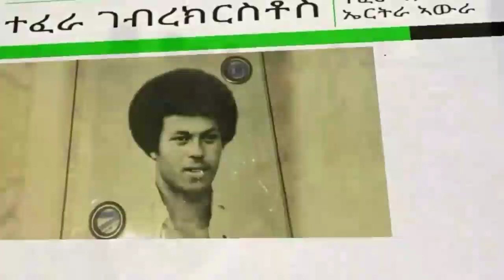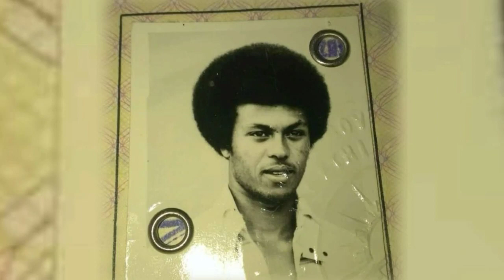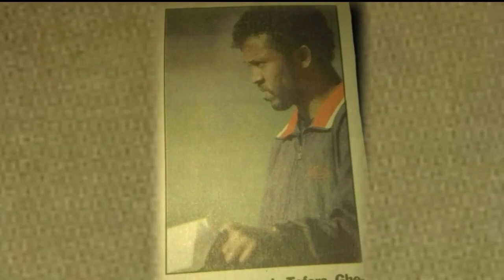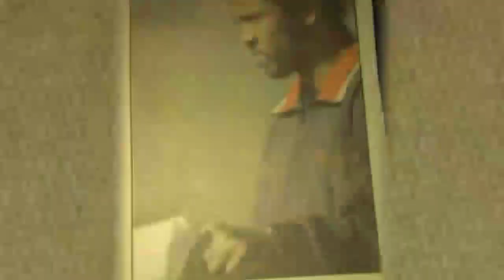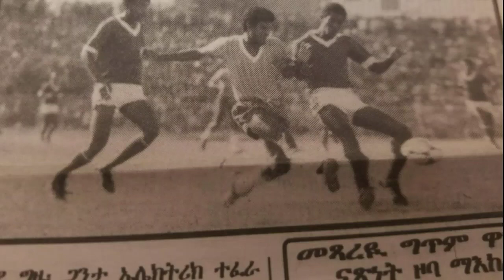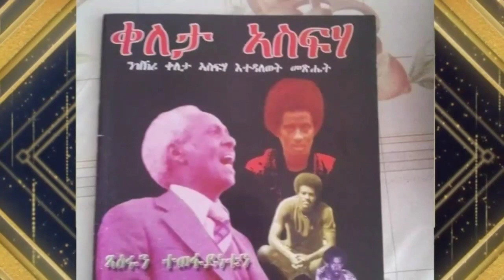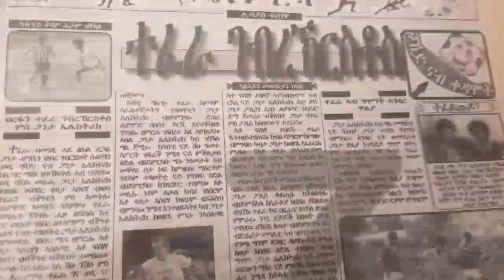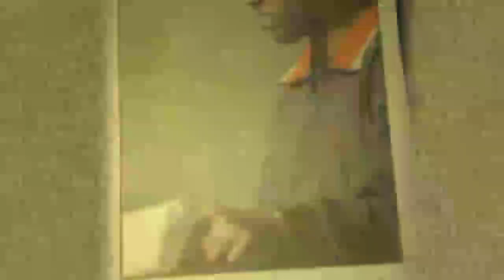ታሪኽ ሂወት ተፈራ ገብረክርስቶስ ተፈራ ናይ ኤርትራ ኣውራ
Tefera the foremost in Eritrea!
In the1980 "s,  one of the best eritrean  players of the time, in the hearts of many observers, was the most enthusiastic sports football matches played between vertebrate guides in asmara stadium Chicero , a personal game donor, his love, his coordination, and discipline credited to his team, one of the most important and most important in the history of his life, and in the hearts of
Tefera Gebrekirstos   who forever became an eternally invasive memory and dignified.
We will keep his life story close to you.

We have not forgotten greetings, and how do you envie our precious succession plans? Today, back to the history of our early ancestors, let us try to explore Hewett's sporting history from the sea, the downward sportthat has tested all the way to the realm of their lives, their lives, and their supporters.
Noting that a society without history has no future, we have come up with a program to explore today one of the most ardent football players in the our country's eritrea  1980 "s whose history is ambiguously picked up by all football lover, Tefera Gebrechristos.

It is interesting to note that Tefera, who possessed whip height and strong body, was very powerful, and many players and supporters agreed. In addition, many of his acquaintances relate that Tefera was a player who played full or extra hours and had enough breath, and was less likely to be a sign of fatigue during play.

Bereket Mikhail and Samson were well-established, Assigned Tefera especially in his distinctive style, where he was torn on two legs and spent more than his opponent.
Tefera also said going your ball faster than it 's too much It was his ability to be distinguished from him in a special sense. Running with a ball, he is thought to have helped his team in the rebound and was very effective on his own.

His disciplined politeness is well-reported, along with Zemichael 's blessing, that he was ranked among the first members of the team in the practice session. Tefera, who had been adhering to the order, and he was to have been the favorite and loved of all the sports team, the electric team, or the lpa (Elpa team)
His full name is TeferaGebrekrstos Gebremedhin from respected teacher  his father, Gebrekirstos Gebremedhin, and Ms. Mihret Teklom Haile  , a respected soul from his mother, in 1960 was born in a small village from northwest of Asmara, far away some 40 km small village know as  Weki or representative weki-zagr.

Tefera recalls that he played football with his friends , schoolmates, and all kids in our country  eritrea  in the days when he was studying at , at the Athekelezan,deqiseb, weki Primary School in his native country.፡
During the summer time , when he was walking in Asmara for about three months after school closed, Tefera says that he had the opportunity to play football in areas such as Akria  Gezabanda, eidga hamus, and Sembel, fascinated by the playlists he saw there, and he was able to develop more passion and passion for football.
Because Tefera had a deep love for football, he was watching the matches played in Asmara between huge clubs like Achleguzai, Tele, Hamasen, and Seraye, overcoming many hardships that he had encountered and coming to the Asmara Stadium to enter the stadium, where his close relatives,teacher  Daniel Tekeste Gebre, and former Eritrean shoe coach Chipolini team , and Mr. Girmai Gebrekirstos were brought in with them.

Tefera reflects, especially since club Tele were rehearsing at the Qehaz Red Sea School, where the team was continuing to attend the training sessions, that he was trying to apply his style of play to improve his personal qualifications, spending most of his time with the ball.
Tefera was able to build and change a permanent home in his family home at the age of 14 and then rolled out from his native country and entered Asmara. A beautiful playhouse opened up for him to make his dream come true.
Tefera,whene who was living in Sembel, and his nieces and friends, formed a team called the Succession rocket. The Pacific team, which also had a large number of people, was stationed in the area. Tefera recalls that a rocket team from the Mamikwaite Campaign, along with Godaif, Tiravolo, and Sogudon 's village, were regularly invited to play a friendly game.
It then involved 107 kebeles
Arranged football games were arranged so Tefera played with his teammates, a Kebele who represented the Southern Nations (04), to the finish, but he talks with deeper fondness that they were defeated in the final match.

______💙share like &write ur comment💙_